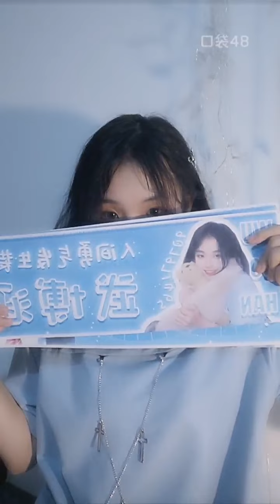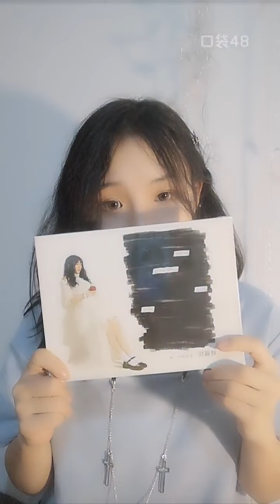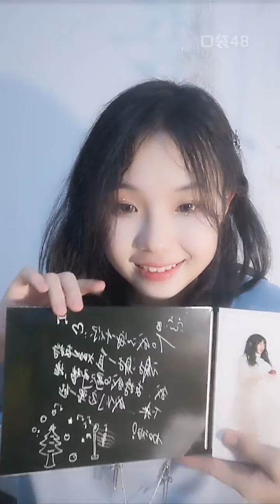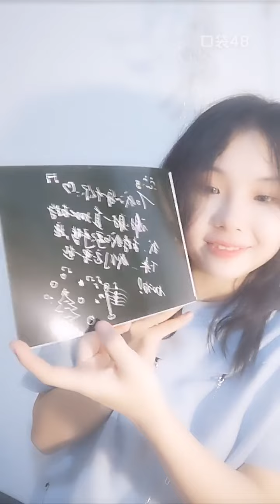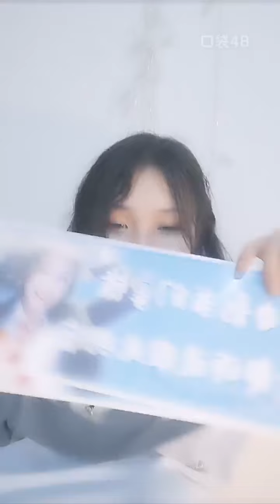【SNH48】【武博涵】20210513 23:35 口袋48直播